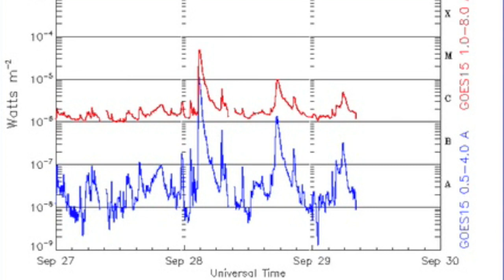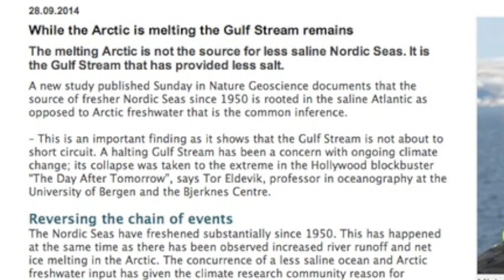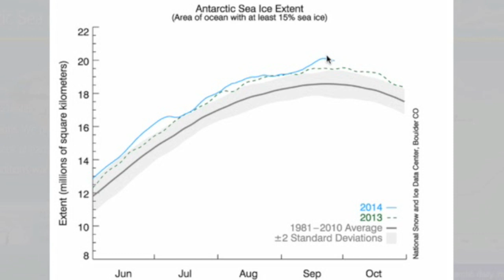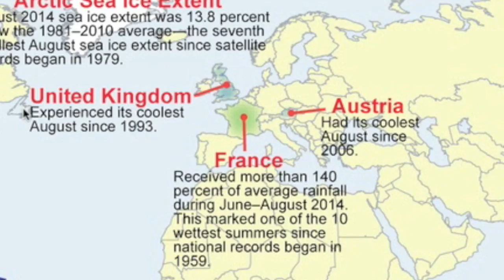Deadly Quake, Storm Alerts, Spaceweather | S0 News Sept 29, 2014